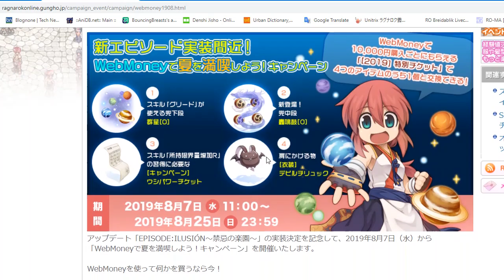[RO] 劇場版ゼニー稼ぎ： 第18弾「グリード大好き 後編」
多数のアイテムを一気に拾うのはすごく気持ちいい現象です。